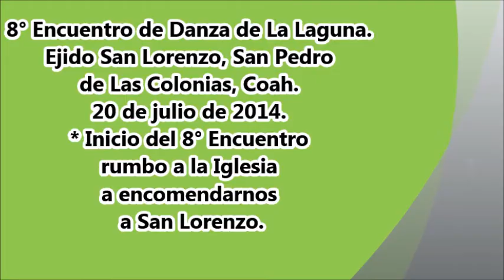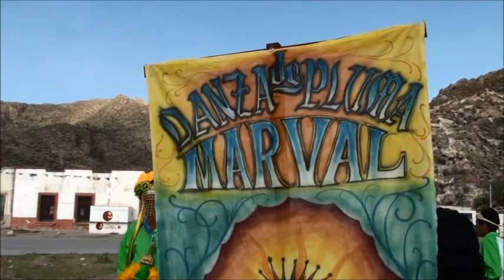Inicio del 8° Encuentro rumbo a la Iglesia con San Lorenzo.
En el 8° Encuentro de Danza de La Laguna en el Ejido San Lorenzo, Mpio. de San Pedro de Las Colonias, Coah. el día 20 de julio de 2014.